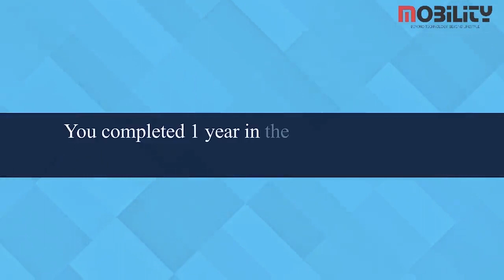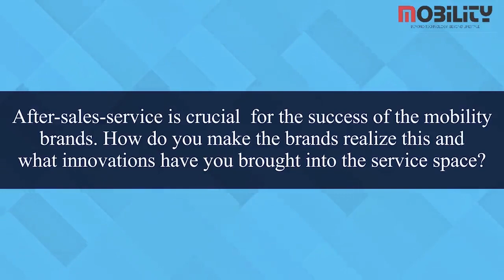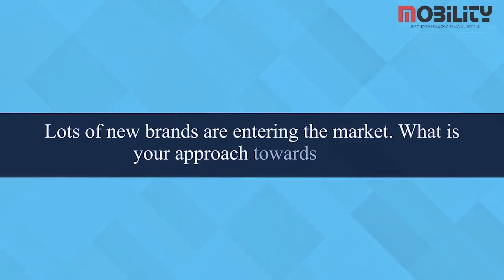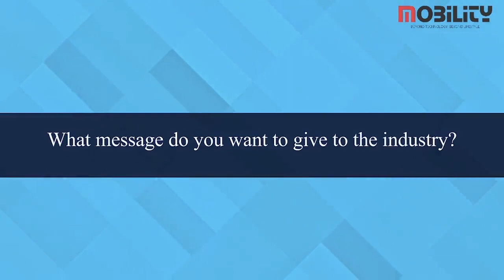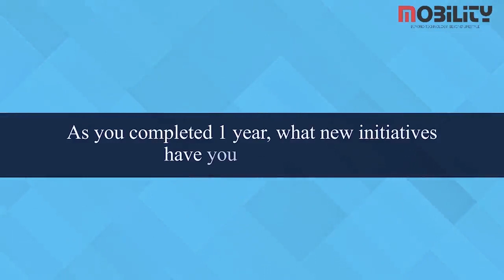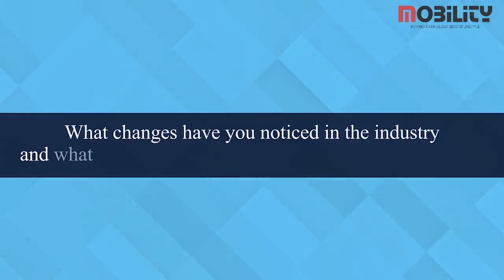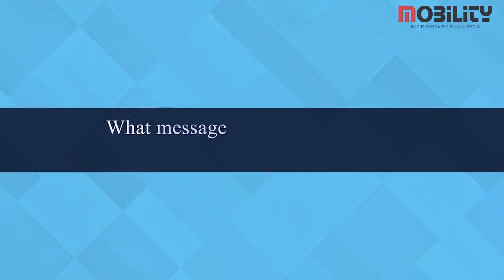SERVEXplus not only provides after sales service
SERVEXplus India Private Limited is one point solution offering a wide range of aftermarket services or after Sales Service Network with Carry-In and Onsite Service Centres Pan India.

During a riveting discussion with Mr Vivek Gupta, CEO & Founder, SERVEXplus India Private Limited & Mr G Aditya Padman, Cheerleader &Cofounder, SERVEXplus India Private Limited, both elaborate on how the company has proven to be one-stop solution to sort all your repair requirements across various ranges, the tactics used by the company to enable its customers deliver exceptional customer satisfaction and the future road ahead.

You have completed a year in the mobility market as a service provider. Brief us about your experiences?
Mr Vivek Gupta-The goal of SERVEXplus India Private Limited India is to ensure complete satisfaction of customer, while offering the highest levels of professional service at affordable and competitive rates. Even if we have completed just a year, yet our journey has been quite good and we feel that within a year we have reached our benchmarks.

We have earned a very goodwill in the market now within a short period of time and we expect that in due course of time we will obviously exceed the benchmarks.

After sales service is crucial for the success of Mobility brands. How do you make realize this and what innovations have you brought into the service space?
Mr Vivek Gupta -After sales service is the backbone at ServeXplus and we try to create a highly fulfilling experience beyond expectation, giving our clients a total peace of mind in managing their valuable products.
We create exemplary service standards thereby becoming a Service partner for Brands, OEMs and Customers worldwide.

Since we have been in this industry for quite some time, we have been able to identify the gaps and we are undertaking ardent steps gaps to make it more tech enabled to deliver the best service to the customers. We are involving the small processes from where directly we are focussing on MVS. We are trying to make an integral part in the processes, this is the reason why good companies are hiring us. In all streamlining of process is of prime importance so that we can get the positive response for our brand as well as us.

SERVEXplus also indicates on what should brand improve, we add to the brand faults in the brand which needs improvement. We guide the product development team as our approach is unique and efficient. First, an expert team evaluates the needs of a business by carefully modelling the Process and the requirements to do this. Based on the workload, the computer infrastructure needs are mapped and best value and quality products sourced. We understand the needs of various businesses.

Service is the backbone and we help them to stitch a very good customer service sector across India. We have a service dependency RMA product which helps in giving a highly fulfilling experience beyond expectations.

What kind of message you want to give to the industry?
Mr Vivek Gupta- For the services part they need not bother as we are there to help them in the services, they can always focus on improving sales and we are there to help them in services.

Mr G Aditya Padman – They should not worry about services; we are there connect us.

What are the new initiatives that you have undertaken in the past year ?

Mr G Aditya Padman - Having worked in corporate life for 23 years things change when you become an entrepreneur. Here we are responsible for a set of 50 people. We have had a very good experience of the startup as we worked like a team and dedicated ourselves all day and night. We are trying our best to learn from the mistakes and not repeat the mistakes in our own entrepreneurial journey.

What are the changes that you want to bring in the service industry?

Mr G Aditya Padman- We are in a fast age where people are restless and everything is switch off button and we are looking at offering seamless service to the customers. We are looking for ways to give instant seamless service to customers.

Next five years where you stand your company in the service field

The main aim is to create a network of service entrepreneurs that successfully resolve customer complaints and provide exemplary Customer experience which is reliable and low-cost.
Mr G Aditya Padman- After some years we plan to be the single name in service sector